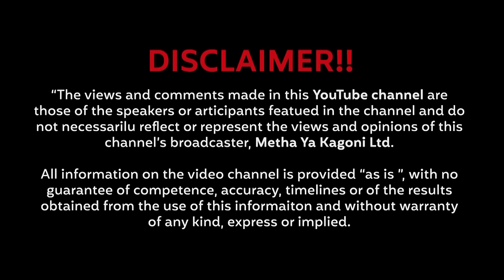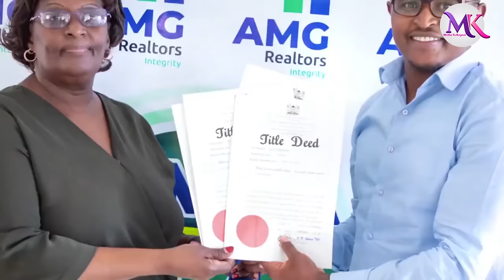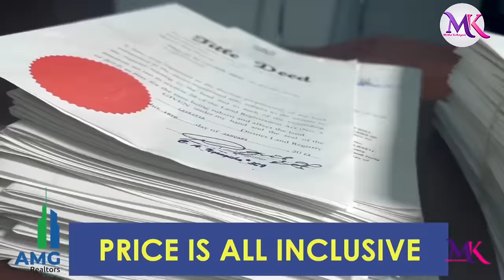Am happy that man left me. Out of the pain, I travelled and found my dream job in Dubai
When Virginia decided to leave the country, it wasn't really to look for a job but she was running away from a heartbreak. A man she loved for years suddenly left her..the pain was unbearable.
Virginia wen to Saudi but it didn't favor her. Six months after, she was back in Kenya. Then Dubai came calling and she got a job. to clean planes!
Today, Virginia is all smiles. She looks at the heartbreak as a force that thrust her to follow her destiny. Today, she is having her dream job!